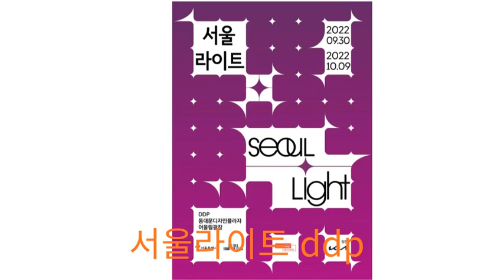국내 겨울여행지추천 베스트10 겨울축제 수도권 가볼만한곳 서울축제, 경기도축제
수도권 가볼만한곳 겨울축제  빛축제 추천 베스트 10

1. 경기도 축제 이천 별빛정원우주축제
2. 경기도 안산별빛마을 애니멀 빛축제
3. 경기도 포천 허브브하일랜드 불빛동화축제
4. 경기도 파주 퍼스트가든 빛축제
5. 서울근교 축제 과천 서울랜드 불빛축제
6. 아침고요수목원 오색별빛정원전
7. 서울 빛초롱축제
8. 롯데월드 miracle winter
9. 별빛내린천 신사리상권 릴레이 이벤트
10. 서울라이트 DDP